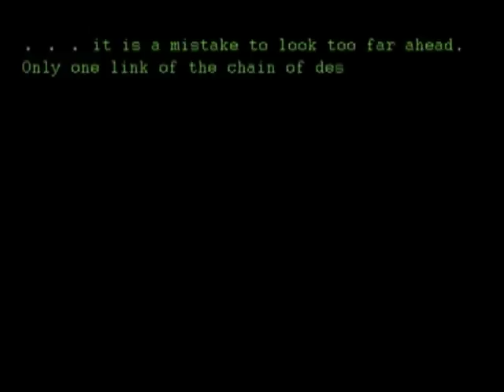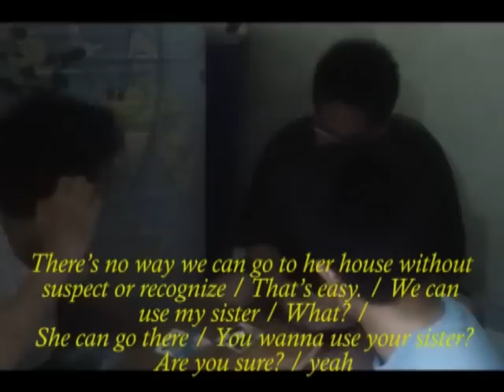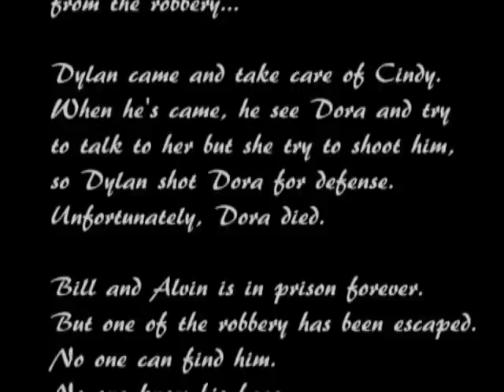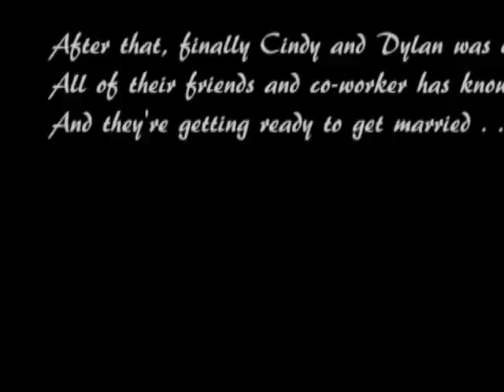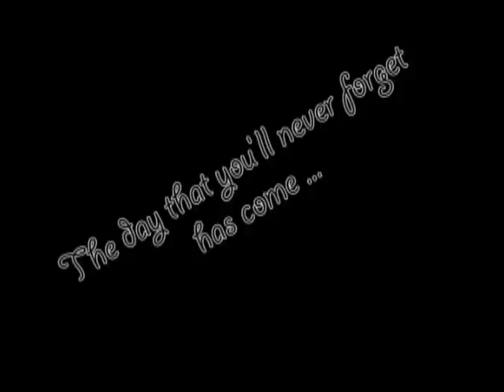DESTINY - The Movie - HD (PART 1)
school project :)

cast:
Alvin Kurnia
Andersen Tjoeng
Billy
Cindy Lunardi
Clorinda
Debby Wijaya
Dharmawan Lie Putra
Vanessa Tjia
Yenny